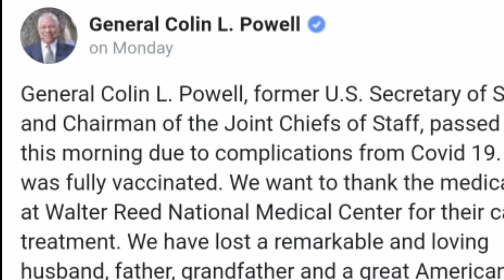Colin Powell First Black US Secretary Of State Has Died Aged 84 || Scoop News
American politician, diplomat and first Black US Secretary of State, General Colin Powell, has died.

Powell was a retired four-star general who served as the 65th United States Secretary of State from 2001 to 2005. His leadership helped aid American foreign policy from the end of the 20th century into the 21st.

Powell’s family announced his passing on Facebook, which they commented was a result of complications from coronavirus. According to the post, Powell was ‘fully vaccinated’ and was 84 years old when he passed away.

Powell was a professional soldier who became the first Black national security adviser at the end of Ronald Reagan’s time as president.

Under George H.W. Bush, Powell was also the first and youngest African American chairman of the Joint Chiefs of Staff, CNN reports.

In the Facebook post, his family thanked the ‘medical staff a Walter Reed National Medical Center for their caring treatment’ and called Powell a ‘remarkable and loving husband, father, grandfather and a great American’